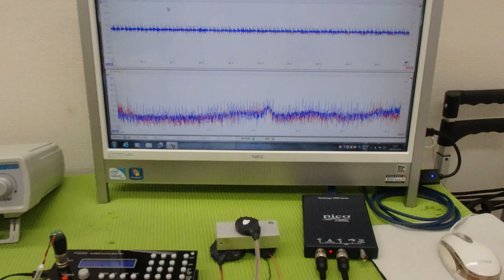メガヘルツの超音波発振制御プローブの製造技術 ultrasonic-labo